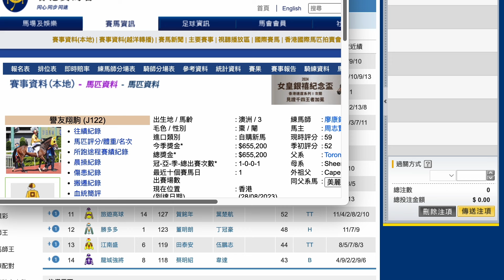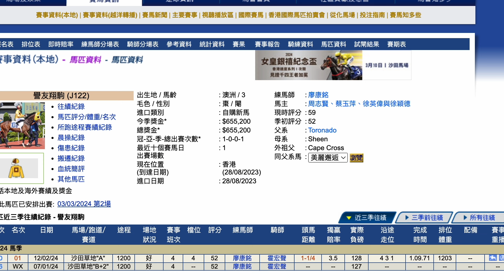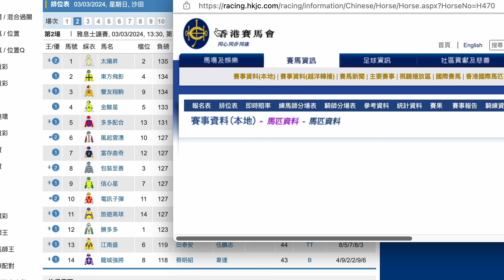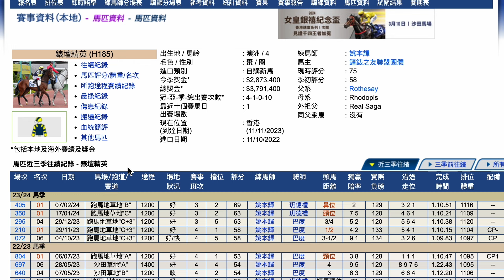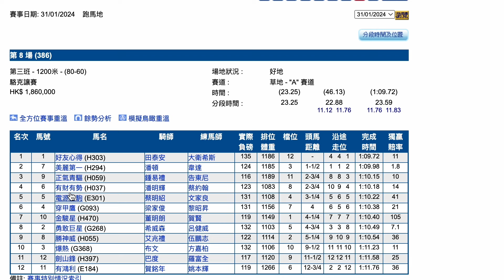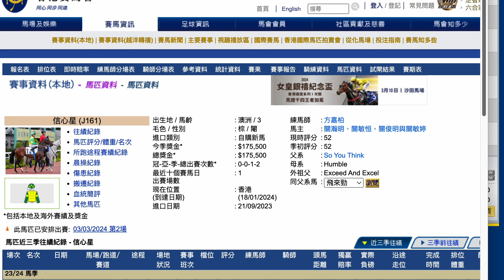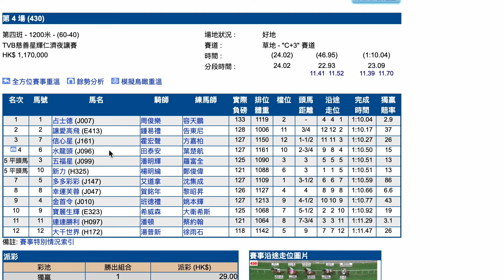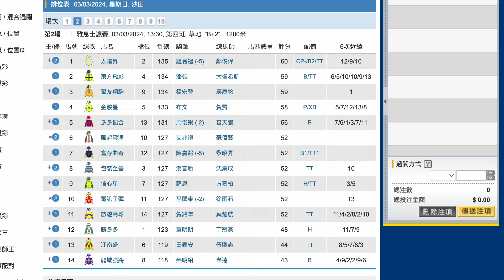【賽馬貼士】3月3日 爆冷場合買鐵三角｜隨時贏埋！｜練馬師最近有手影！今次爆隻過百倍冷馬都唔奇！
｜ＦＯＬＬＯＷ　ＵＳ｜